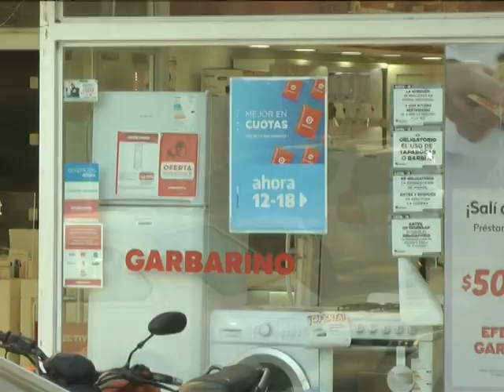CONFLICTO EN GARBARINO Fiscina